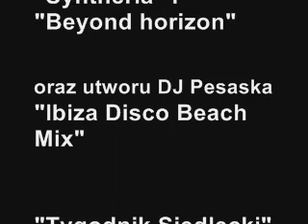Zlot motocykli w Łukowie